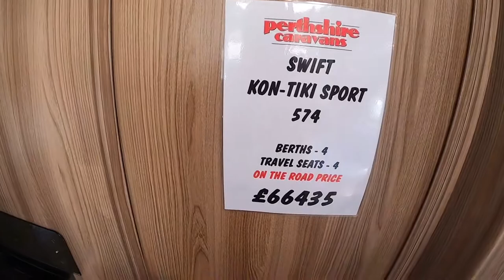N2020 Swift Kon Tiki Sport 574